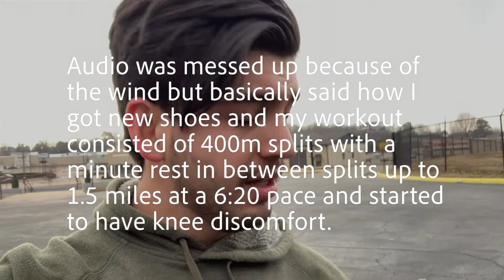Intro to my Marathon Training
In Episode 1 I talk to you about what Project 2:59 is and what training plan I am going to follow to be able to accomplish this Project.